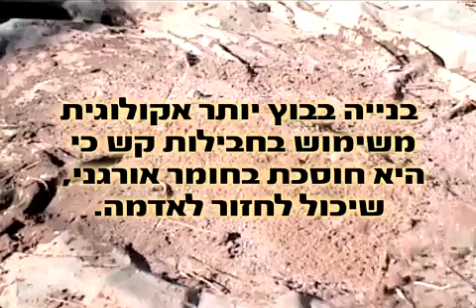בראשית אדמה (4/12) - אדריכלות אקולוגית בלתי מתפשרת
סרט תיעודי על בניית בתים מאדמה
פרק 4 - למה אדמה